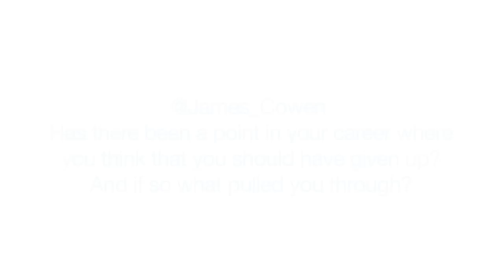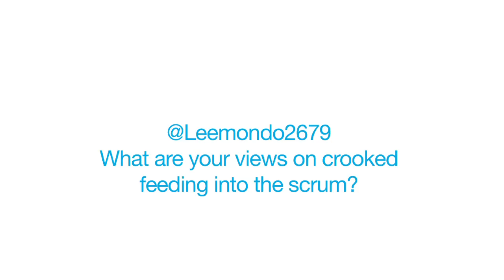QBERugby - Twitter questions with Chris Robshaw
England captain Chris Robshaw takes to Twitter to answer some fan questions